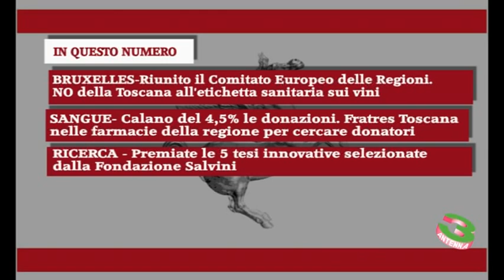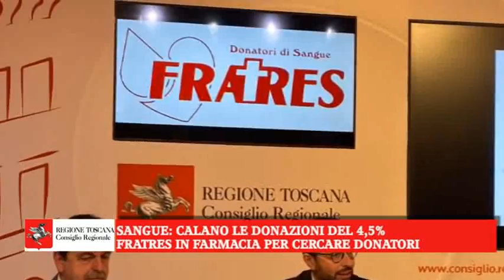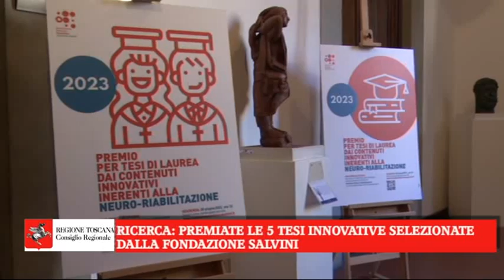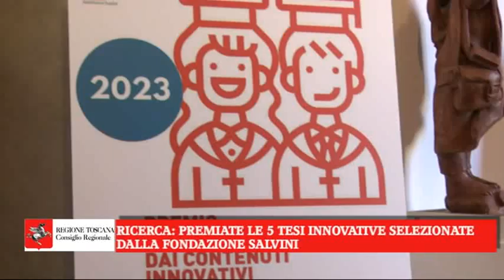FOCUS REGIONE N. 9 DEL 16 3 23